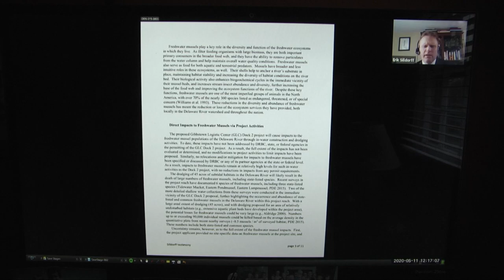Riverwatch May 15, 2020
In this week's Riverwatch a hearing is held on a challenge to the Delaware River Basin Commission's approval of a liquified natural gas terminal in Gibbstown, New Jersey and a number of fishing tournaments on the Delaware River have been postponed or cancelled  because of the Coronavirus.